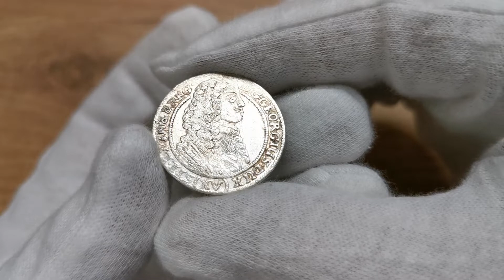15 Krajcarów 1664 - Aukcja Stacjonarna